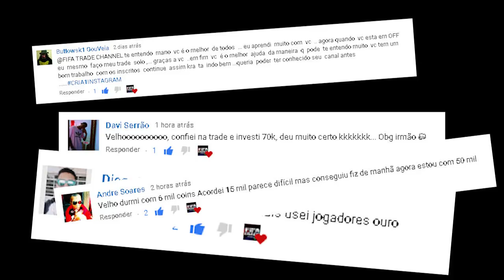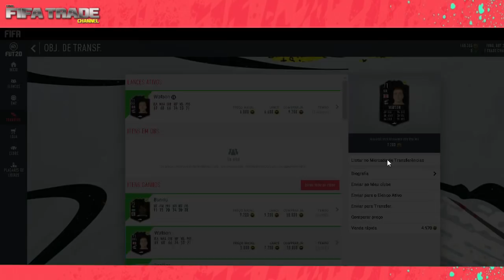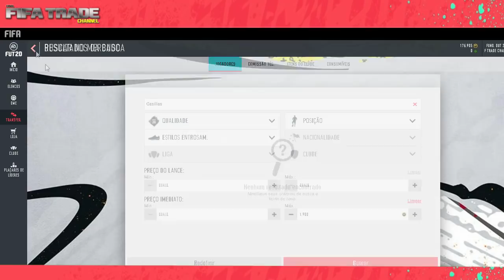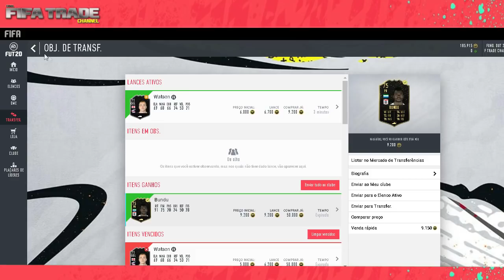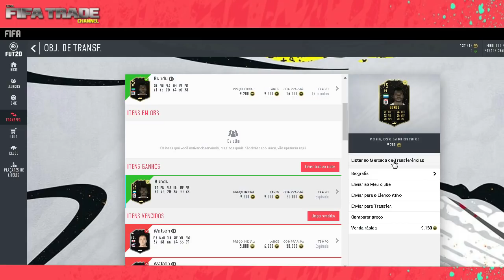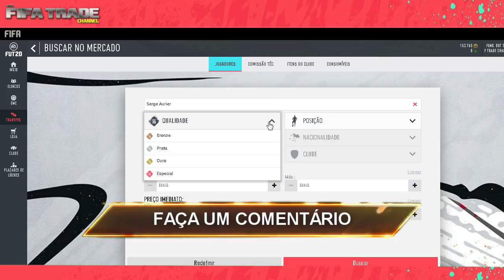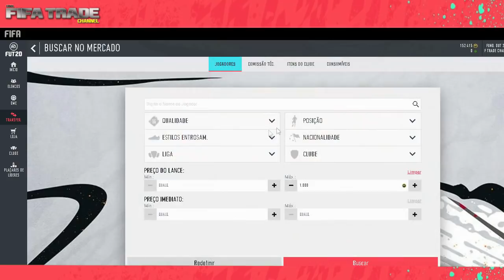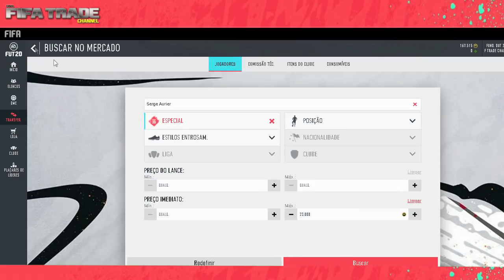🔥 FIFA 20 - LUCRO INSANO 🔥 I MELHOR DICA DE TRADE FIFA